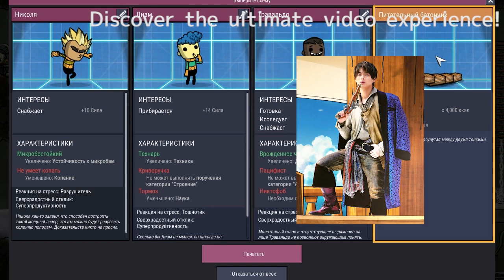「山下智久の連続ドラマ主演報道に注目が集まる中で…King＆Prince・平野紫耀が『クロサギ』で主演するという情報が物議を醸す――山Pへの嫌がらせか？」